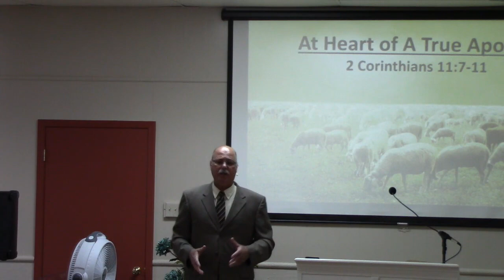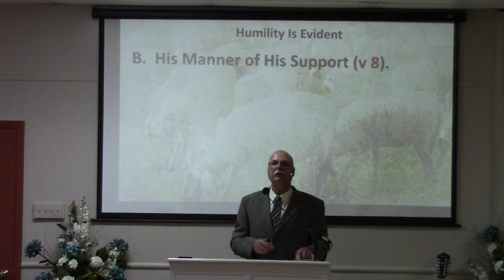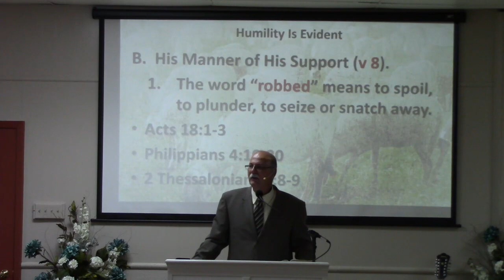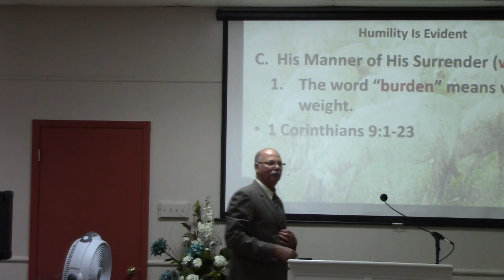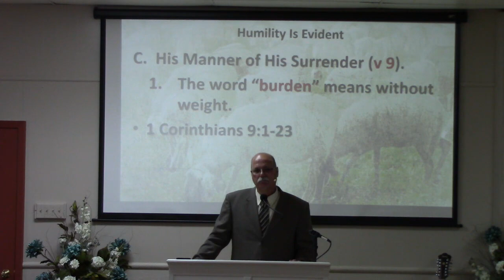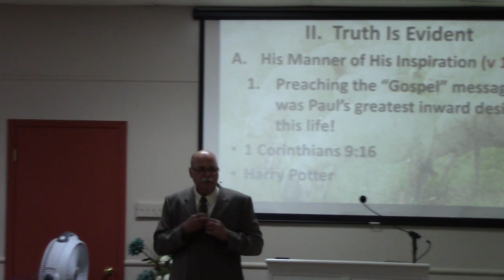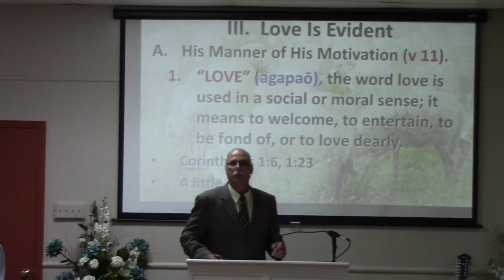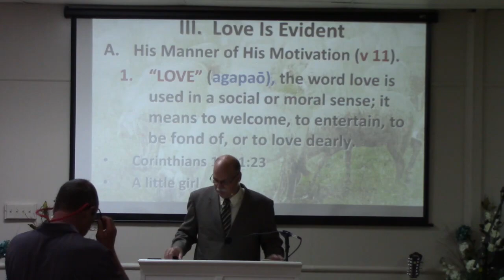Sunday Service September 29, 2019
A Heart Of A True Apostle
2 Cor. 11:7-11